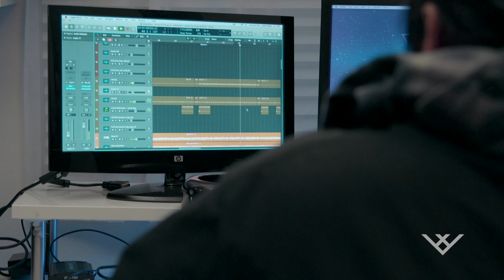EXCLUSIVE: JUSTIN BOBBY (MTV The Hills) Interview & LIVE Performance @ The Viper Room | VRGE Media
VRGE Media interview with Justin Bobby Brescia, lead singer and guitarist of Huntington Beach, CA punk rock band Bobbyrock. You might know Justin as 'Justin Bobby' from the nationally televised hit MTV series 'The Hills', in which he appeared as a cast member for 6 seasons from 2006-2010; but you should know music is an essential part of his core being, he is exceptionally passionate about the music scene and the music he creates.

Bobbyrock effortlessly brings that impressive high energy and attention-grabbing punk rock vibes, accompanied by a signature explosive sound that will get your adrenaline going. Bobbyrock is intentionally paving a lane of it’s own, and we’re definitely here for the ride!

We hung out with Justin at 'Tempo Heart Studios' in Los Angeles, CA to chat about a variety of topics, including: the origin of the band's name, releasing an acoustic album, touring the U.S. / Australia, and the sacrifices he's made for the sake of music. Throughout the interview we also showcase exclusive live footage we captured from the band's show at the historic Viper Room in West Hollywood, CA.

Make sure to check out Bobbyrock's latest single "Where The Drugs At?" out now! Also, catch Justin Bobby Brescia on 'The Hills' MTV reboot 'The Hills: New Beginnings'.

CREDITS:

Produced by: VRGE Media
Producer: Adriana Solorio
Producer: Noemi Chan
Created by: Noemi Chan
Co-Director: Adriana Solorio
Co-Director: Allan DeLeon
Talent Scout: Noemi Chan
Featuring: Justin ‘Bobby’ Brescia (Bobbyrock)
Cinematographer (Interview): Allan DeLeon
Cinematographer (Live Performance): Sebastian Rodriguez
Sound Engineer: Adriana Solorio
Post-Production Sound: Adriana Solorio
Editor: Allan DeLeon